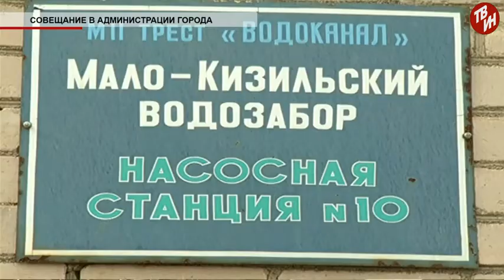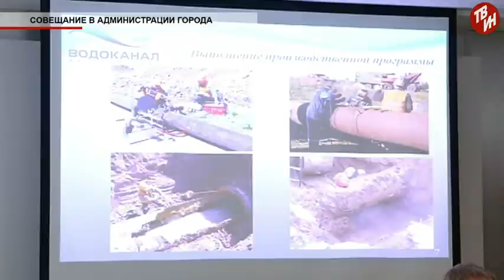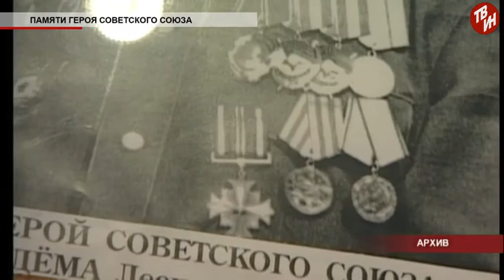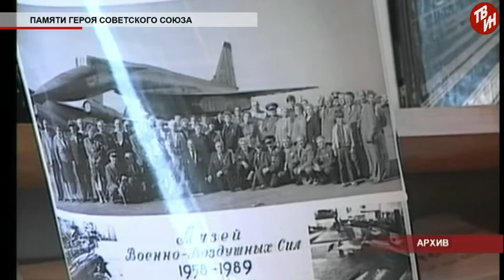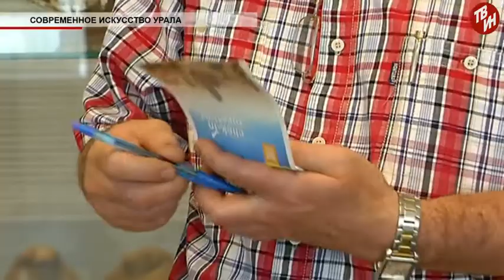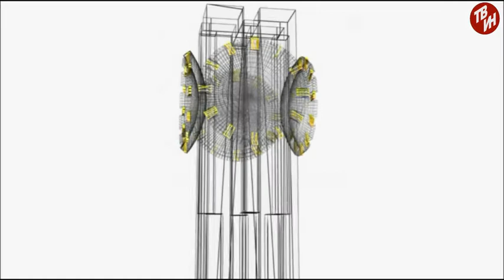Время местное Эфир: 17-06-2016